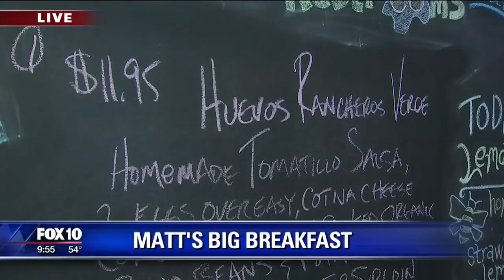Cory's Corner: Matt's Big Breakfast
FOX 10's Cory McCloskey checks out the downtown Phoenix location and serves breakfast.